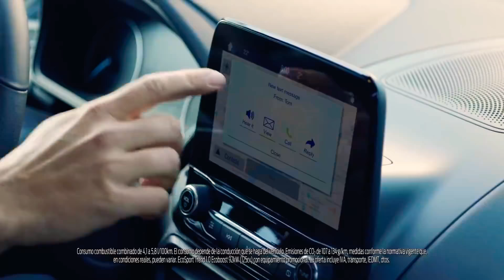FORD ECOSPORT 2018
Bonjour tous le monde , j'espère que vous aller bien , vous aimer la technologie "Nous aussi" alors abonne toi a notre chaîne YouTube pour voir l'actualité de la Tachnologie telle qu'elle est .

Vous retrouverez des PUB ou des Présentation de Technologie

Plusieur vidéos par mois !

Vous retrouver des vidéo de (Téléphone , Tablette , Ordinateur , DS , PlayStation , Télévision , Électros Ménager , Cuisine , Véhicules)

Bien sûre quand nous disont véhicule on veut dire : MOTO , VOITURE , CAMIONNETTE , CAMION !

VOUS ÊTES LA BIENVENUE SUR NOTRE CHAÎNE !

Technologie Du Futur